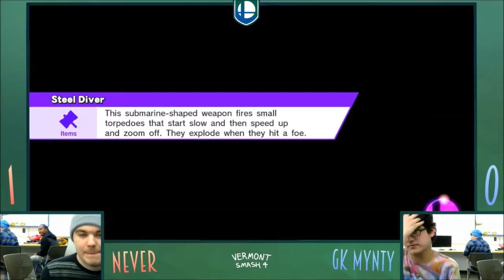PS13 - Never (Lucas) vs GK|Mynty (Bowser) - Winners Quarters